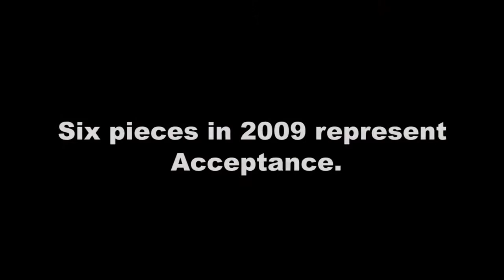Satori 2014 by John Ross Palmer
Special Preview for Mr. and Mrs. Richard Cook.